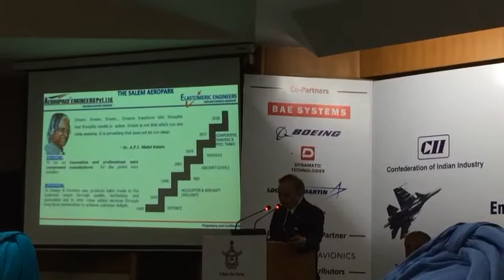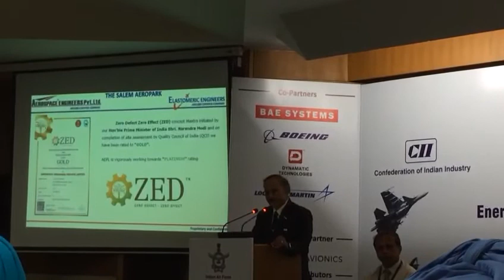Mr. R Sundaram, MD & CEO Aerospace Engineers at session MSME’s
Mr. R Sundaram, MD & CEO Aerospace Engineers at session MSME’s at Day 2 at 13th International Conference on Energising Indian Aerospace Industry: Mapping the Change, India Habitat Centre